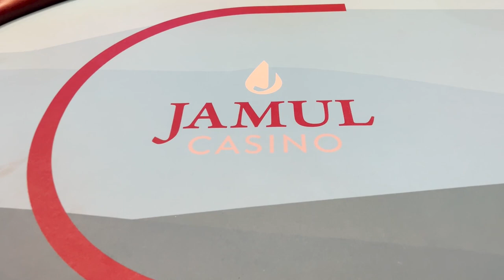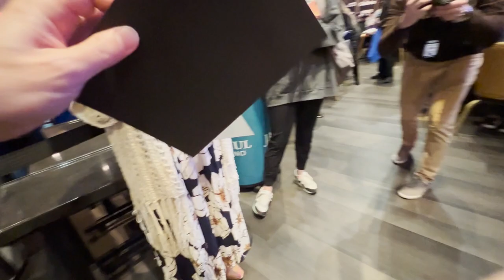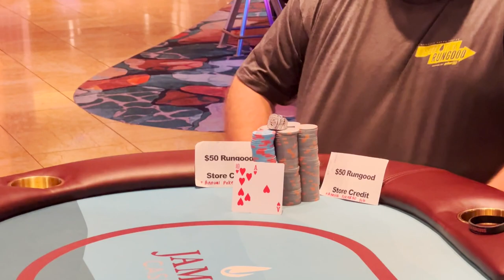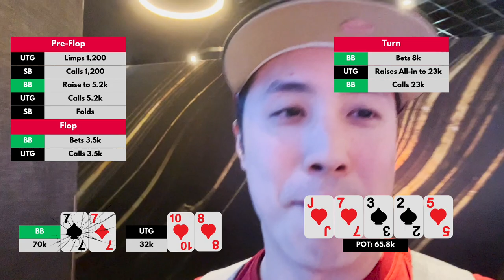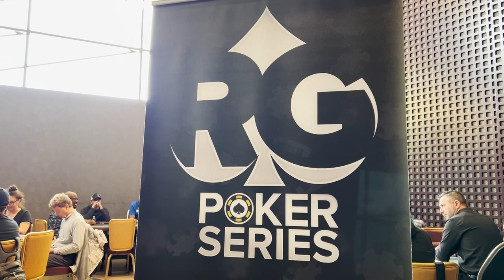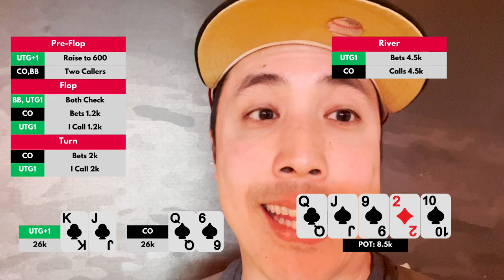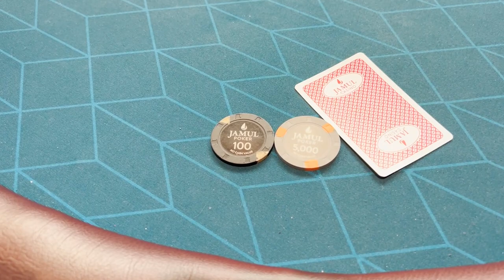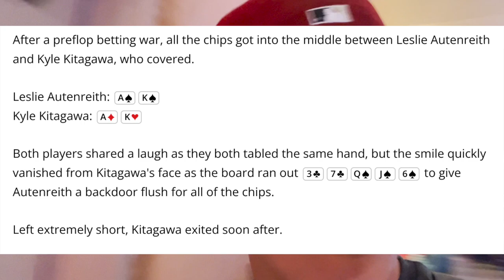A Week as RunGood Poker Ambassador in San Diego | POKER VLOG #41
A fun week of poker in San Diego as an ambassador for the RUNGOOD poker series at Jamul Casino.

Play Legal Online Poker with me on Clubs Poker (No deposit necessary)

StakeKings provides players and users with a simple, secure, and transparent crowd-staking experience.